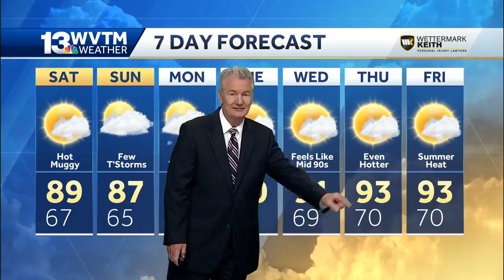Hot and muggy Saturday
Get ready for it... everything points to serious heat building next week.